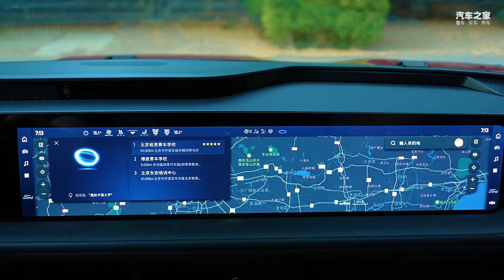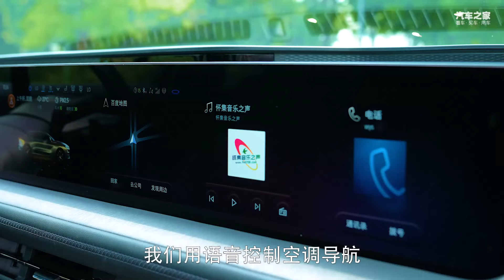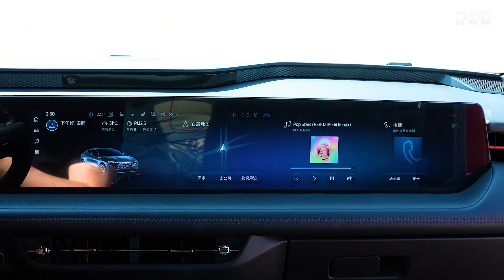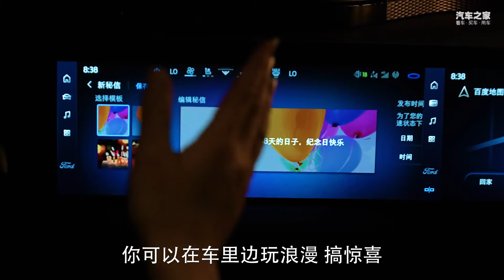B级车“卷王”！试驾超高配置的新一代福特蒙迪欧MONDEO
_________________★独家授权★_________________
今天带着新一代福特蒙迪欧FORD MONDEO下赛道，用实力说话的它名副其实的“B级卷王”，堪比豪华性能车！